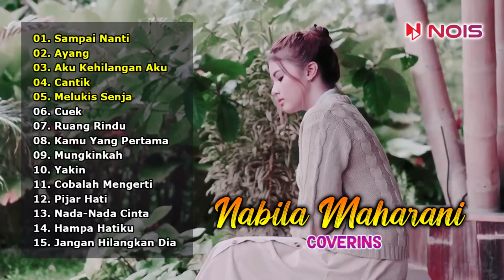Nabila Maharani - Sampai Nanti | Full Album Terbaru 2023 (Tanpa Iklan)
1. sampai nanti
2. ayang
3. aku kehilangan aku
4. cantik
5. melukis senja
6. cuek
7. ruang rindu
8. kamu yang pertama
9. mungkinkah
10. yakin
11. cobalah mengerti
12. pijar hati
13. nada-nada cinta
14. hampa hatiku
15. jangan hilangkan dia

bila nanti nabila maharani lirik, ayang nabila maharani lirik, ayang nabila lirik, nabila suaka, tri suaka, nabila maharani tri suaka, lagu nabila maharani terbaru, nabila maharani peluklah tubuhku kecup keningku, woro widowati